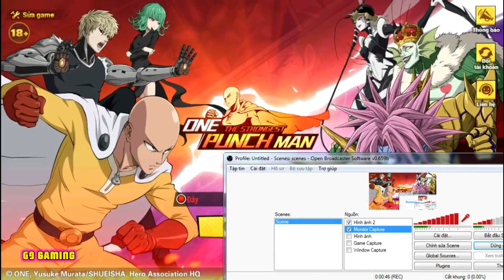UP TƯỚNG 5 SAO THỨ 6 MỞ KHÓA BỘ SƯU TẬP - One Punch Man The Strongest VNG | 69 GAMING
Quyết tâm hôm nay mở khóa bộ sưu tập lên 1 tầng mới xem thử có ngon không cho anh em xem nha :D

Code One Punch Man: The Strongest VNG Mới nhất
OPMKING
OPMBAKUZAN
OPMSAITAMA
OPMSONIC
OPMGENOS
OPMCAOTHUBALO
OPMSAMURAI
OPMTATSUMAKI
OPMPURIPURI
OPMFUBUKI
OPMDRGENUS
OPMSERVERMOI
OPMLAMLAICUOCDOI
OPMVIP2021
OPMQUAHOT
OPMQUAYTUONGMIENPHI
OPMCHINHTHUCRAMAT
OPMMOIBANCUNGCHOI
Ở trên là full Code One Punch Man VNG Mới nhất !!!

One Punch Man: The Strongest VNG - NGÀY 75 NÔNG DÂN
ONE PUNCH MAN 一撃マジファイト

✬ Cột mốc 5000 người đăng ký ☑️ Đã Đạt ♥ Triệu Triệu Lần Cảm Ơn Anh Em Rất Là Nhiều Luôn♥ Và hãy cùng mình chinh phục cột mốc tiếp theo 6000 Người Đăng Ký nhé anh em ơi ♥♥♥

 (● ´ω ｀ ●)